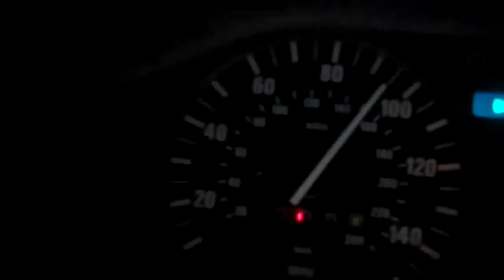e30 2.7i turbo on 7psi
ryans turbo e30 on 7psi
m20b27 bottom end
m20b25 top end
garret turbo